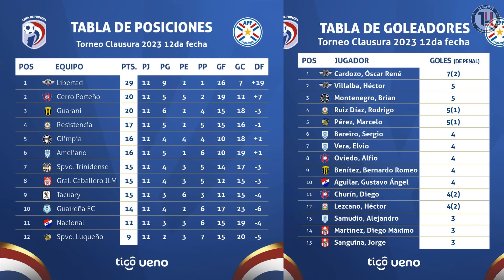🚨 ALMIRÓN HUMILLA A GUARDIOLA | PULPITO LISTA RESERVADOS | CHURÍN PIDE DISCULPAS | OLIMPIA HUMILLADO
El Newcastle de Miguel Almirón eliminó al Manchester City de Guardiola en la Carabao Cup, novedades en la lista de reservados de Paraguay, mientras que Cerro y Olimpia tuvieron una jornada negra.